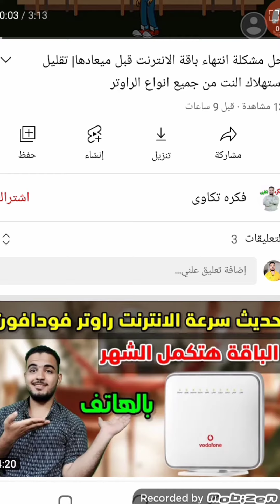Alberte birthday song happy birthday